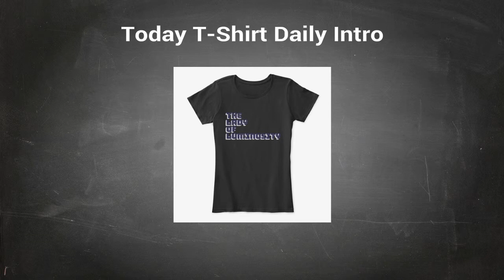League of Legends-Lux【The Lady Of Luminosity T-Shirt】League of Legends lol T-shirt Design ur Game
League of Legends-Lux【The Lady Of Luminosity T-Shirt】League of Legends lol T-shirt Design ur Game Tshirt life - Game Tshirt Game Life

- !beer
- !pizza
- !weather (your city)
- !(your country)